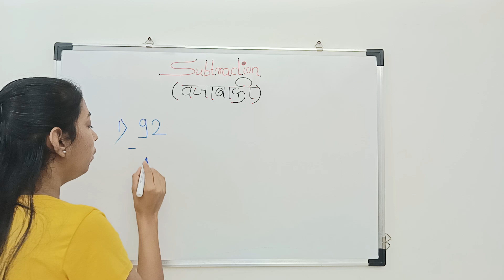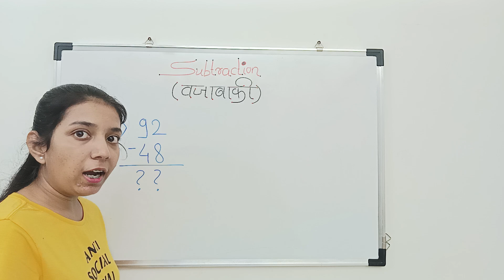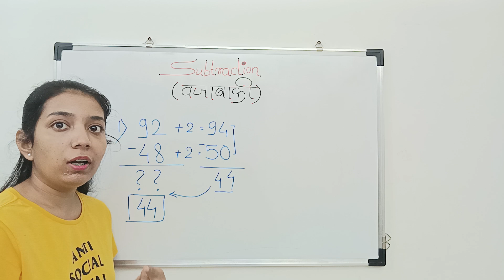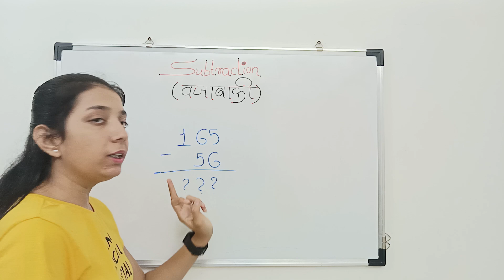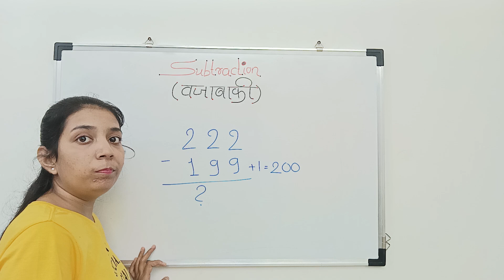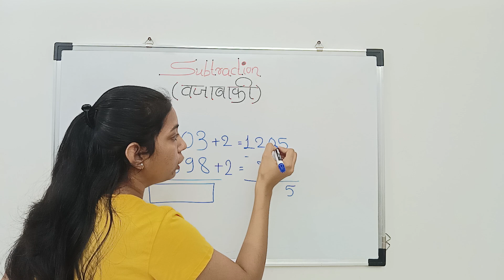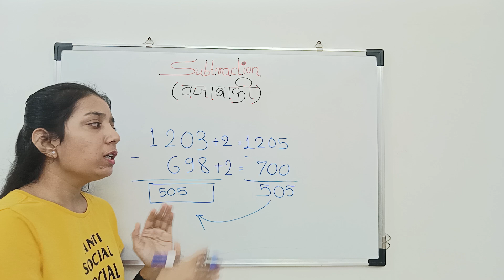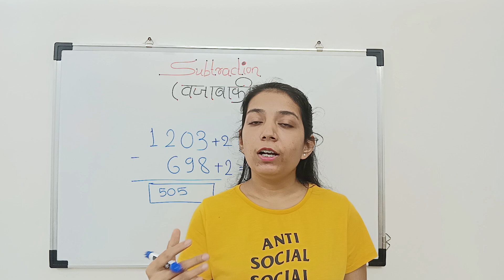Day4/15 Basic Maths Concepts | वजाबाकी करण्याची सोपी पद्धत | वजाबाकी कशी करावी | वजाबाकी गणित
Day4/15 Basic Maths Concepts | वजाबाकी करा फ़क्त काही सेकंदात! | वजाबाकी करण्याची सोपी पद्धत | वजाबाकी कशी करावी

Hey Everyone!

"Maths मध्ये Expert फ़क्त 15 दिवसात!! 📐📊📚"

Welcome To Day4: Subtraction करा फ़क्त सेकंदात! | वजाबाकी करण्याच्या सोप्या ट्रिक्स | Subtraction Tricks
आजच्या व्हिडिओमध्ये, आपण शिकणार आहोत काही अद्भुत 'Subtraction Tricks' ज्यामुळे तुमची fast आणि accurate calculation होईल. वजाबाकी हा गणितातील एक बेसिक आणि महत्वाचा भाग आहे, आणि आज आपण त्यात मास्टरी कशी मिळवायची ते पाहणार आहोत. तुम्ही विद्यार्थी असाल, पालक/शिक्षक असाल किंवा तुमचे Maths Skills Refresh करू इच्छित असाल, हा व्हिडिओ तुमच्यासाठी आहे.

• Topics Covered:
- वजाबाकी करण्याची सोपी पद्धत(Subtraction tricks)
- Solved examples ज्यामुळे शिकणे होईल अगदी सहज!

• Timestamp:
00:00 -  Intro
00:40 - Subtraction Trick
07:20 - Outro

Mathematics हा अनेक क्षेत्रांचा पाया आहे, आणि Basic Concepts वर मजबूत पकड असणे खूप महत्वाचे आहे. Series मध्ये आवश्यक Maths basic concepts clear करण्याचा प्रयत्न केला आहे, Maths Short tips & tricks, clear explanations आणि Solved examples ज्यामुळे शिकणे होईल अगदी सोपे!

गणित math shortcut tricks
Easy maths tricks
Basic maths
Addition subtraction multiplication division
बेरीज वजाबाकी गुणाकार भागाकार